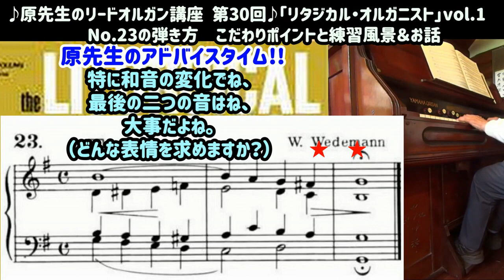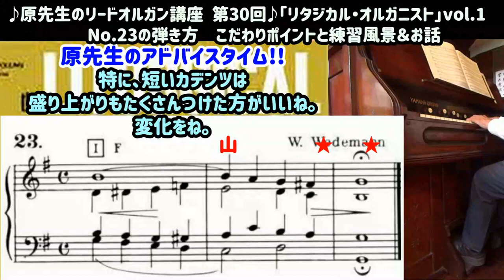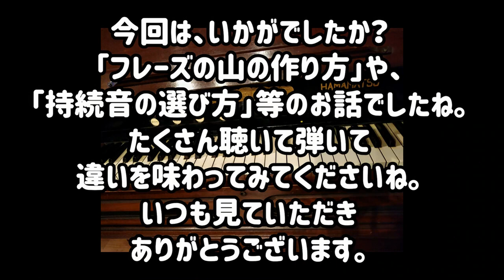原先生のリードオルガン講座No.30「リタジカル・オルガニストVol.1 No.23を弾くコツ」Yamaha Hamamatsu Organ How to play the pump organ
014原先生のリードオルガン講座030
w.wedemann作曲の短い曲ですが、短いカデンツの中にもドラマがあり、とても味わい深い曲です。
エネルギーの増幅から、曲の山を感じたり、
終わり方を考えたりと、曲をたっぷりと味わいながら楽しみましょう。

ぜひ、楽しんで音と触れ合ってくださいね。

八ヶ岳リードオルガン美術館　専属演奏家　原　規之　先生の演奏とお話です♪

この動画は八ヶ岳リードオルガン美術館よりお届けしています♪🎹

そして

お仲間とも楽しみませんか